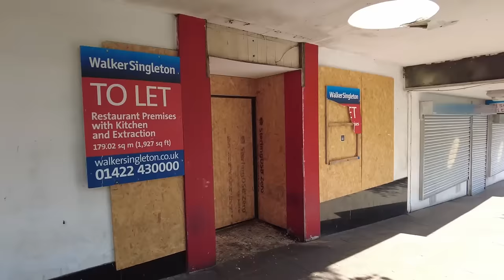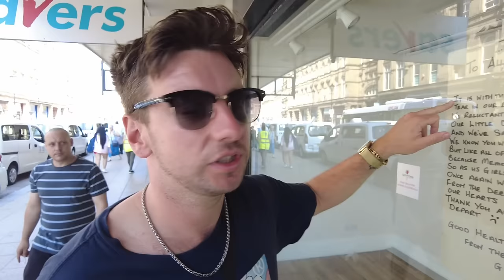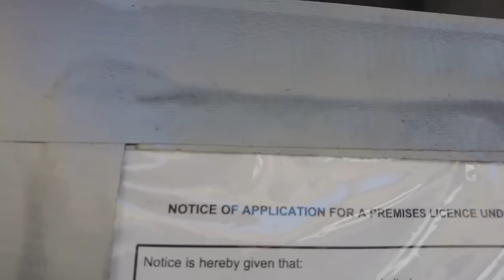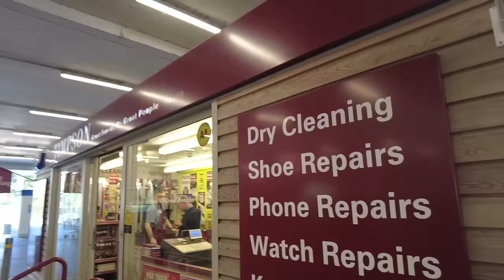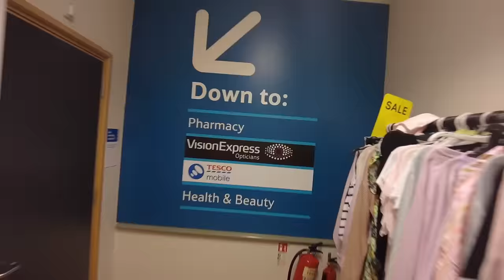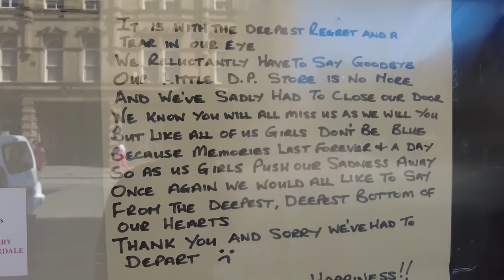The Death Of The High Street - Is Your Town Dying Or Thriving?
So welcome to this new series The Death Of The High Street, where we will be wandering all over the United Kingdom look at the abandoned and boarded up streets and town centres.

I am hoping for 8 episodes in this series and I want it to be an interactive series with you, the audience. I want you to point me in directions of thins to explore and check out. So do let me know...

What is your town centre like?

Is is thriving or dying?

Do you know of a place full of boarded up shops and abandoned buildings?

How do you do your shopping? Is it all online?

It doesn't take long to come across an area suffering from the changing face of retail. In this film I visit Halifax which is the nearest big town to where I live. It does have a big problem with boarded up and empty shops, and lots of big abandoned buildings. But it is also doing quite a lot of things right, so I look into them as well.

I visit the market, and also a giant supermarket, and see how these are also taking trade away from the high street, as well as a few other places near me where the high street is actually doing ok. I also came across loads of abandoned pubs which is always sad.